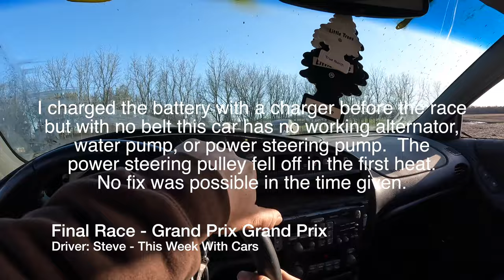Competing in the Junkyard Digs Grand Prix Grand Prix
To see the full story behind the Grand Prix Grand Prix what Junkyard Digs video
The event was so crazy that I decided to share the full in car experience and put up the video from my in car cameras.

00:00 Introduction
02:02 Heat 1 - Driver: Steve
15:10 Watering the Engine
15:32 Heat 2 - Driver: Jacob
29:00 Grand Prix Grand Prix